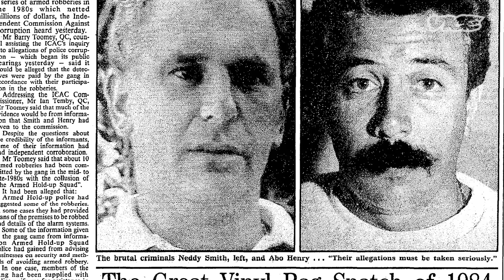Meet One of Australia’s Most Notorious Underworld Enforcers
For almost 30 years notorious gangster Graham 'Abo' Henry and his partner Neddy Smith ruled the mean streets of Sydney, Australia's crime capital, with iron fists. They went head-to-head with other gangs, crooked cops, unsuspecting civilians, and finally each other, all with the endorsement of Australia’s most infamous bent cop, Roger Rogerson.

With violence, bloodshed and fear as his tools of trade, Abo Henry carved a swathe through the criminal underworld, raking in millions, and living by his own code of honor; one of looking after your mates, and never, ever rolling on them. His criminal career came to an end on what is known as Sydney’s deadliest pub crawl, which culminated in Henry stabbing police prosecutor Mal Spence in the stomach and the neck.